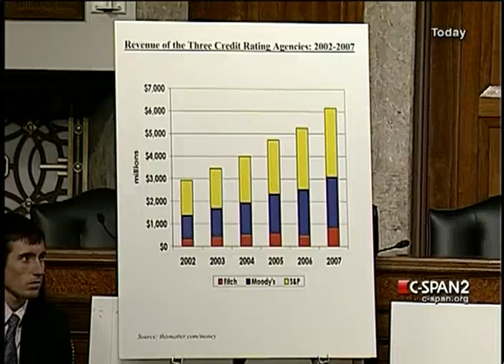2008 Financial Crisis: Credit Rating Agencies commit fraud/ incompetence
Introductory Statement by Chairman Carl Levin - From Senate Committee hearings. The credit rating agencies are; Moody's, Standard and Poors, and Fitch. QUOTE: "Concluding a two-year bipartisan investigation, Senator Carl Levin, D-Mich., and Senator Tom Coburn M.D., R-Okla., Chairman and Ranking Republican on the Senate Permanent Subcommittee on Investigations, today released a 635-page final report (PDF, 6MB) on their inquiry into key causes of the financial crisis. The report catalogs conflicts of interest, heedless risk-taking and failures of federal oversight that helped push the country into the deepest recession since the Great Depression."